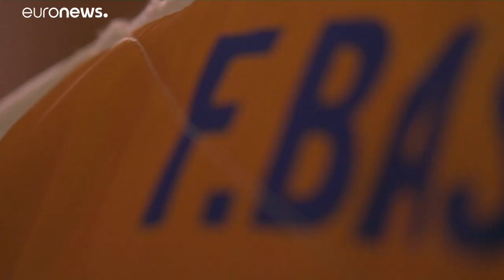Albayrak delivers gold for home fans in Antalya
Turkish athletes were out in force, displaying the incredible passion the home nation has for the sport of judo.